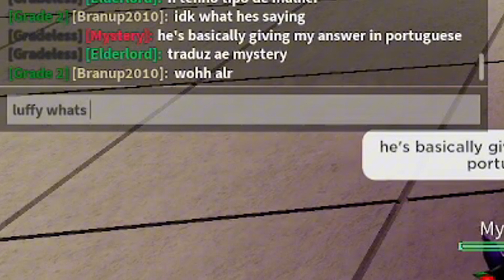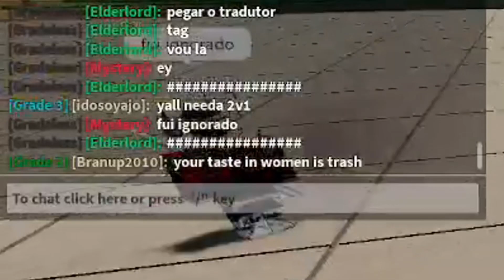Asking people in cursed arena what there type is!